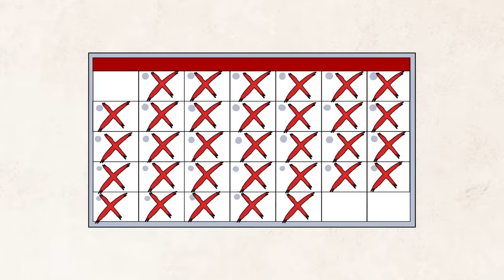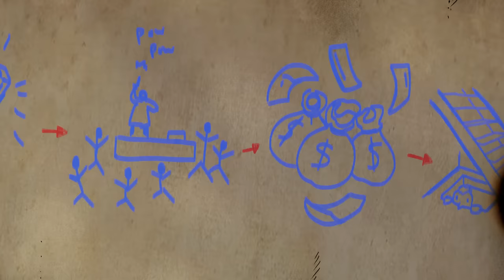Man Builds Secret Home Inside Toys R Us, Without Getting Caught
A mysterious man had won the entire community’s heart. Generous and caring, he doted on his new girlfriend and her two kids, and kept giving gifts to children in the small town. But he was hiding a dark past. This is the story of how a burglar descending from the rooftops of McDonald’s franchises across the country came to secretly live in a Toys R Us.

[Music Licensing]
Code: MS4BCV3TR6FKVMP0, QFUMDTYEBAOEJMBU, BNH90KZA0BUYJNUC, CL9ENGITVFVE6WA1, SCYNZYG1BFQ19OB1, ZLUVGKDT3OMSML4E, AKRT6FBTK7RA3YCI, S49CBBKXNSSRB8TJ, TMQTWRLPDBWSGWKU, 43CCQZFATXZJ6O6E